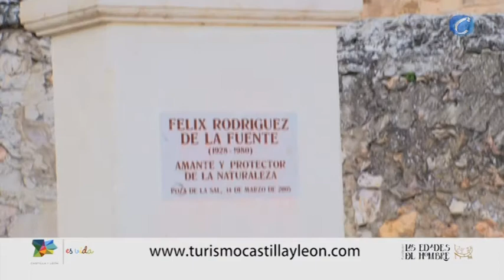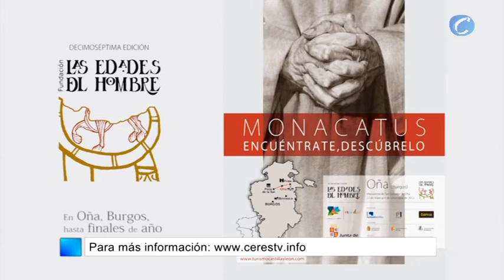🖼 Exposición MONACATUS de LAS EDADES DEL HOMBRE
📆 Valladolid, 15 mayo 2012 (CERES TV)

El plan de promoción puesto en marcha por la consejería de Cultura y Turismo por la celebración en Oña de la exposición de las Edades del Hombre MONACATUS pretende, según ha señalado la consejera de Cultura y Turismo, no sólo atraer visitantes a la exposición sino dinamizar turísticamente la propia localidad de Oña y todo el entrono. Que la nueva edición de las Edades de Hombre se convierta no sólo en un potencial dinamizador para todo el entorno en el que se desarrolla. Una experiencia de turismo en la que se combine cultura, patrimonio, naturaleza o gastronomía.